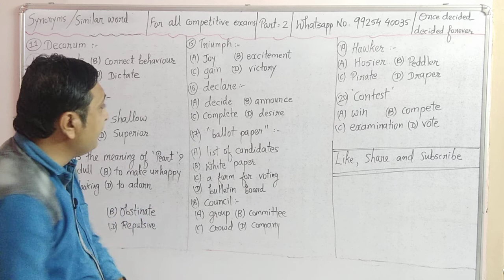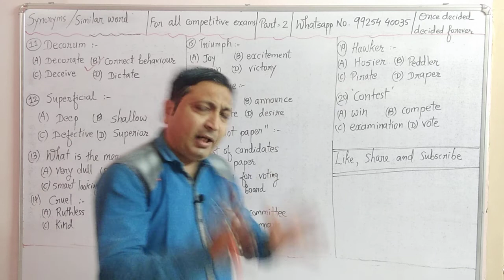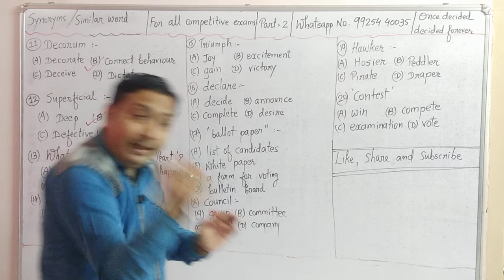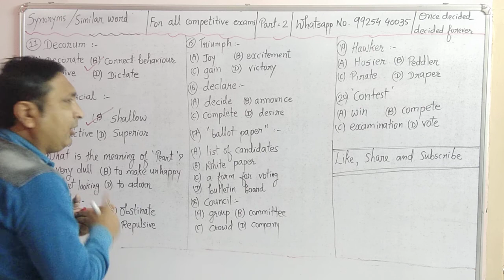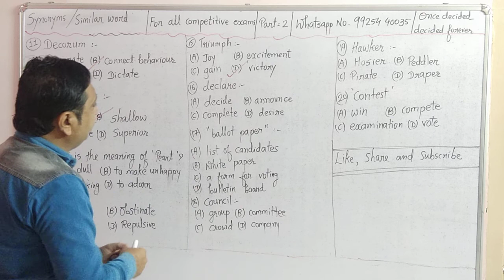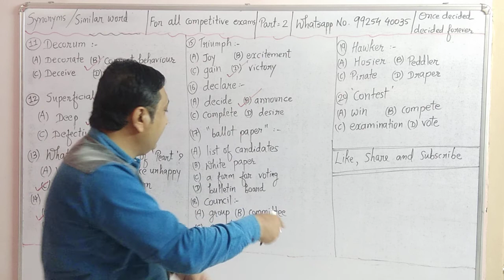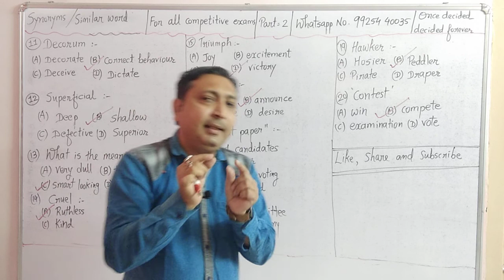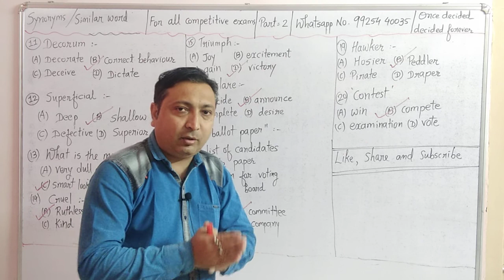Synonyms or Similar Word or Closest or Nearest| For all competitive exams| Part 2| Pritesh Sir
Synonyms or Similar Word or Closest meaning explained by Pritesh Sir part 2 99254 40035

part 1